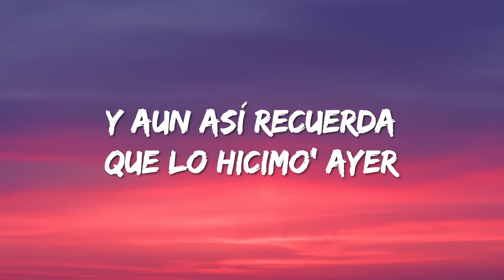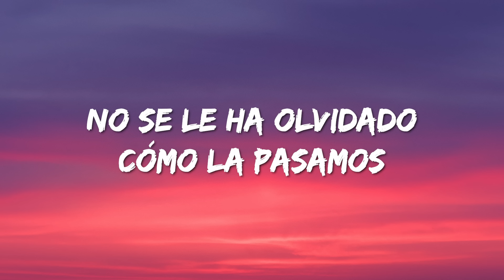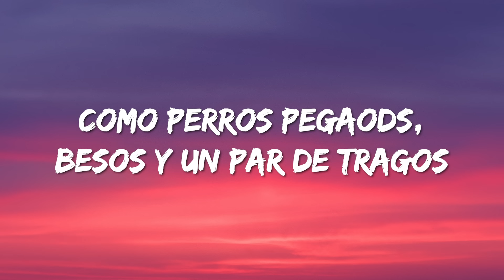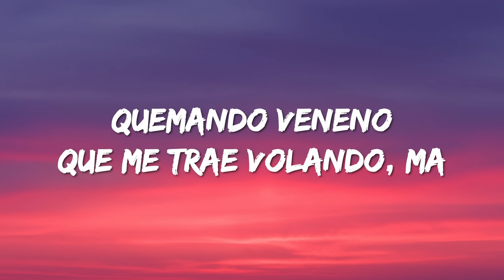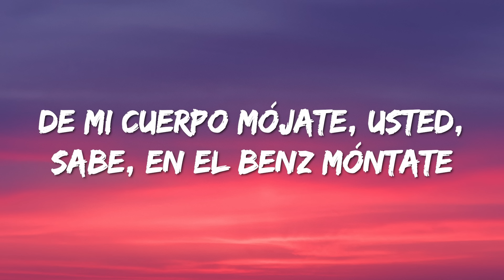Yng Lvcas & Peso Pluma - La Bebe Remix (Letra/Lyrics)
La Bebe Peso Pluma
La Bebe